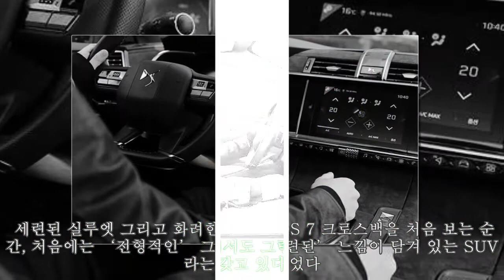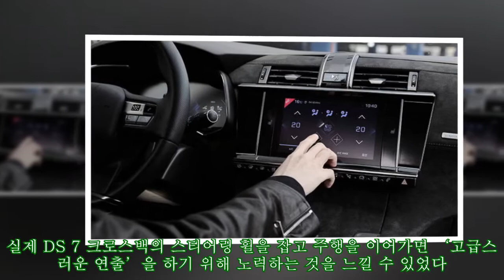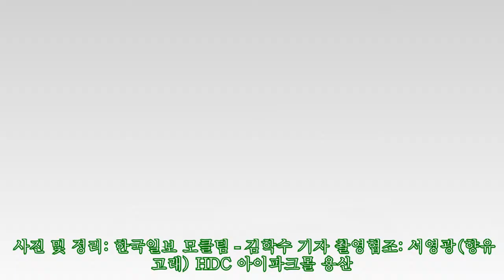[시승기] 문화활동가 서영광의 DS 7 크로스백 쏘 시크 시승기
,시크,시승기,DS,서영광의,DS,DS,#[시승기],#[시승기],
[시승기] 문화활동가 서영광의 DS 7 크로스백 쏘 시크 시승기 ► Subscribe for more ►Donation 지난해 1월, PSA 그룹의 프리미엄 브랜드 ‘DS 오토모빌’이 국내 시장에 ‘브랜드의 선봉자’이라 할 수 있는 프리미엄 크로스오버, ‘DS 7